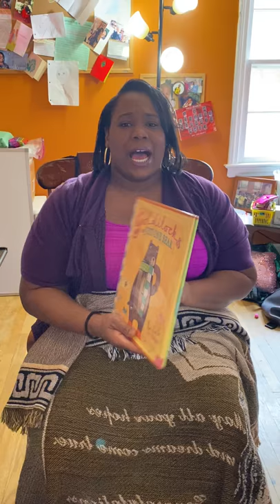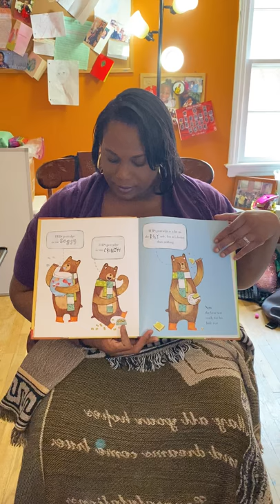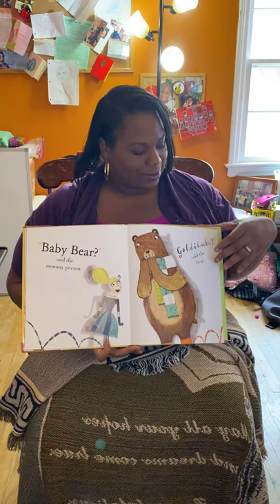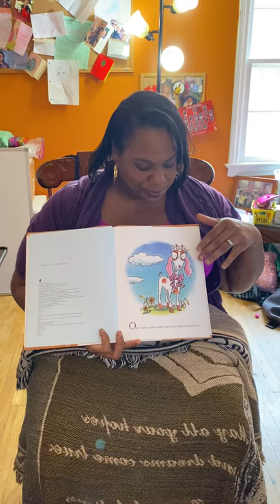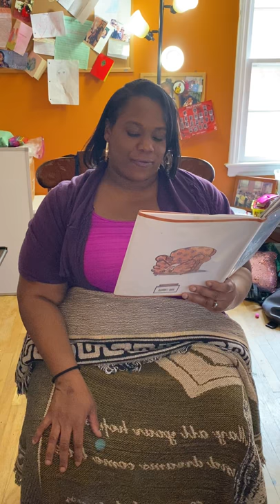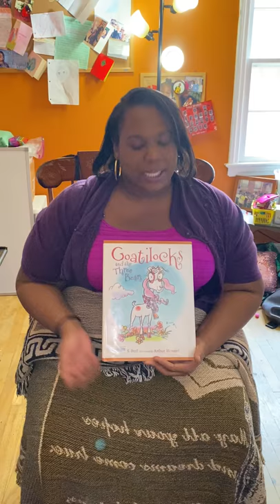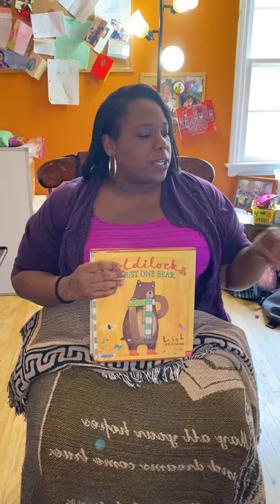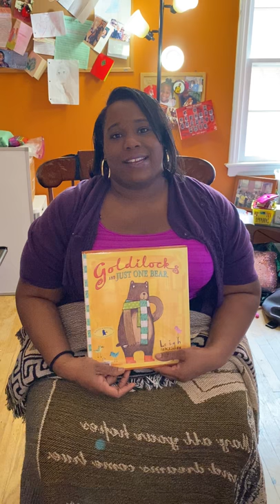Moral of the Fairytales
Story time with Mrs. E